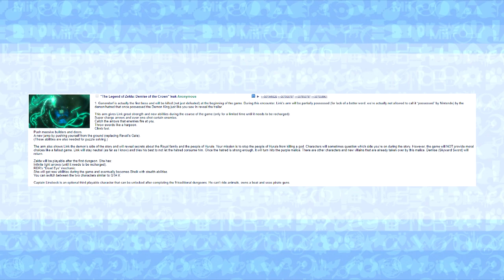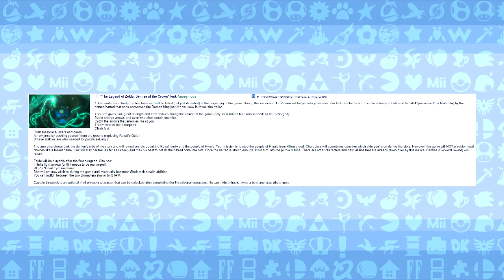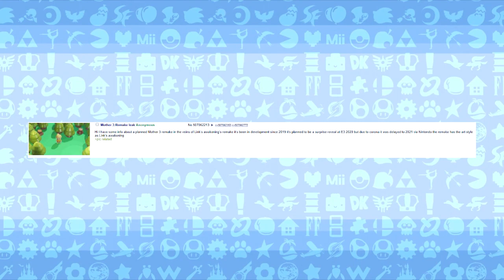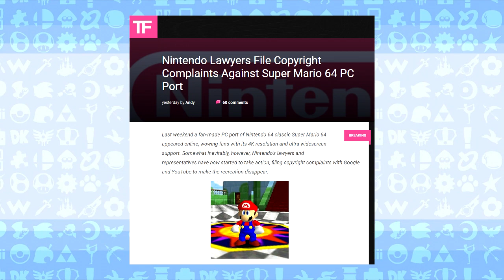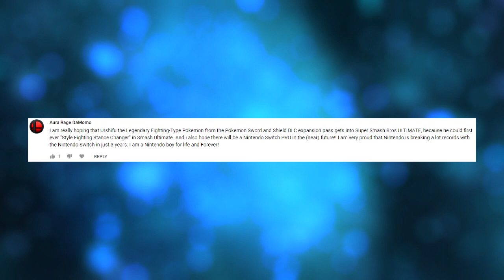EARTHBOUND Remake LEAK + Final Fantasy NEWCOMER + Nintendo Takes Down FAN PROJECT - LEAK SPEAK!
Three rumors to speculate on and Nintendo takes down fan project!